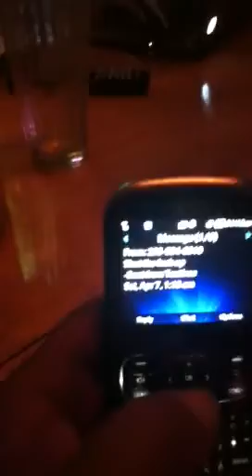My drunk uncle first time texting 2